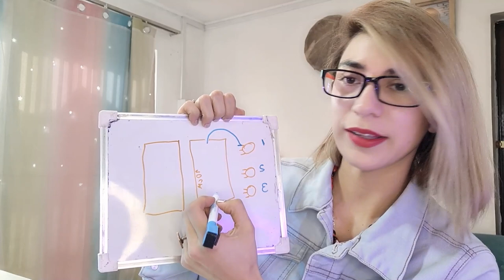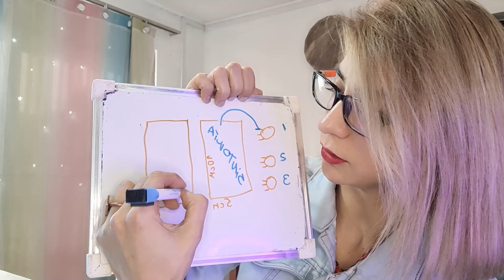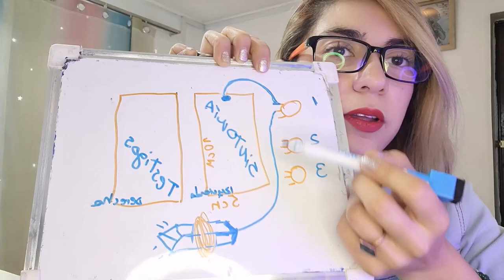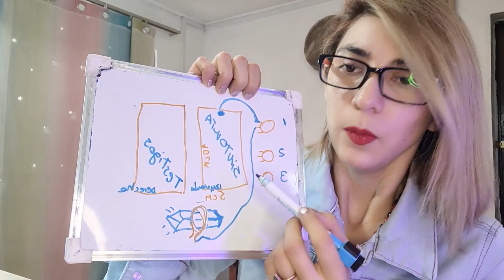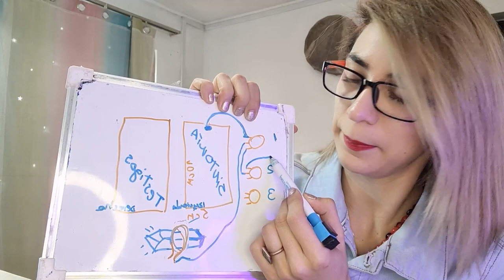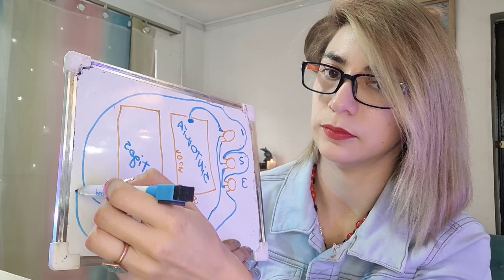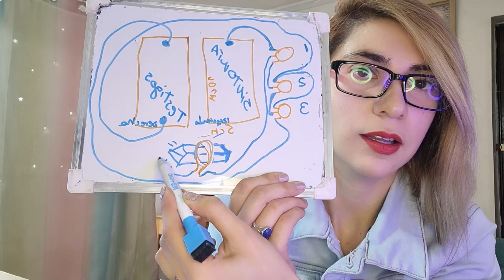Dispositivo de Tecnología Extraterrestre para cumplir deseos humanos